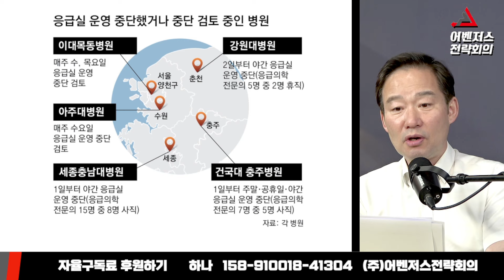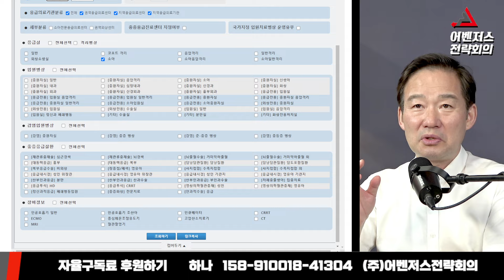언론이 전한 응급실 상황 - 9월 2일 클립